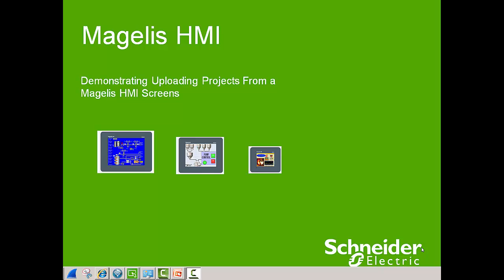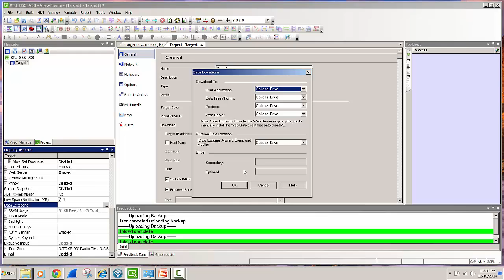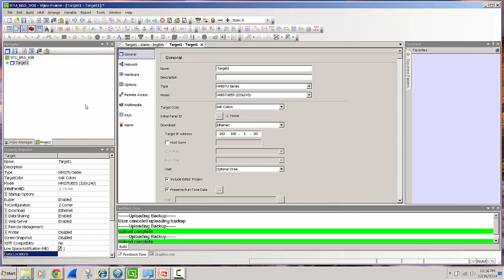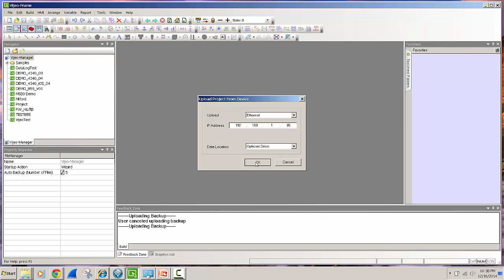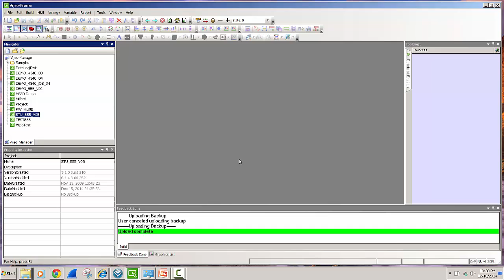Magelis Project Upload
This video explains how to Upload or get back a project from a Magelis HMI Screen into your Laptop or Desktop Computer. The Software being used is Vijeo Designer. Methods to upload a project include USB and Ethernet. Note you need to include editor project option enabled and then download first to be able to upload. This step will allow you to upload the project from the Magelis HMI..